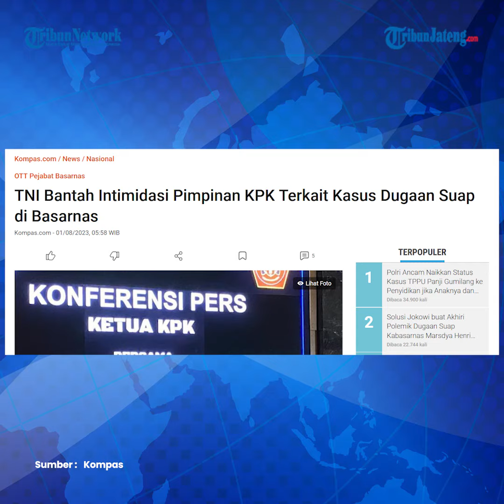Puspom TNI Bantah Intimidasi KPK Penetapan Tersangka Kepala Basarnas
Pusat Polisi Militer (Puspom) TNI membantah telah mengintimidasi pimpinan Komisi Pemberantasan Korupsi (KPK) terkait pengusutan kasus dugaan suap di lingkungan Badan Nasional Pencarian dan Pertolongan (Basarnas).

Bantahan itu diungkapkan Komandan Puspom (Danpuspom) TNI Marsekal Muda (Marsda) R Agung Handoko.

Agung lantas menegaskan bahwa proses hukum terhadap Kepala Basarnas Marsekal Madya (Marsdya) TNI Henri Alfiandi dan Koordinator Administrasi (Koorsmin) Kabasarnas Letkol Afri Budi Cahyanto nantinya bisa diikuti secara transparan, termasuk proses peradilannya.

Diberitakan sebelumnya, Danpuspom TNI beserta jajarannya sempat mendatangi Gedung KPK untuk berkoordinasi usai lembaga antirasuah itu mengumumkan Kepala Basarnas Marsekal Madya (Marsdya) TNI Henri Alfiandi dan Koordinator Administrasi (Koorsmin) Kabasarnas Letkol Afri Budi Cahyanto sebagai tersangka kasus dugaan suap.

Editor : Yga